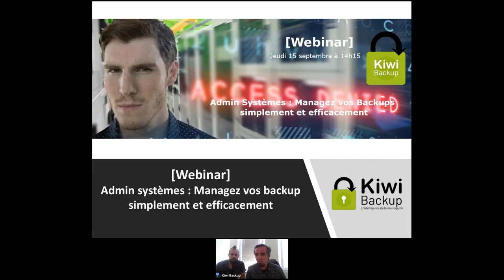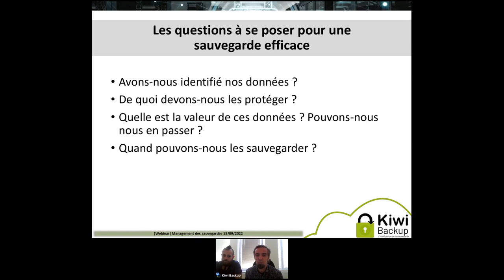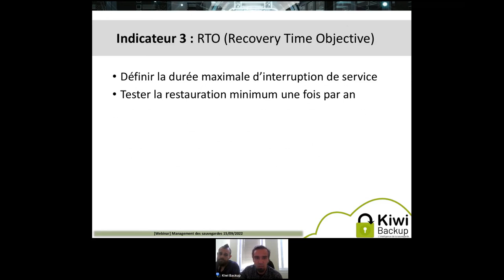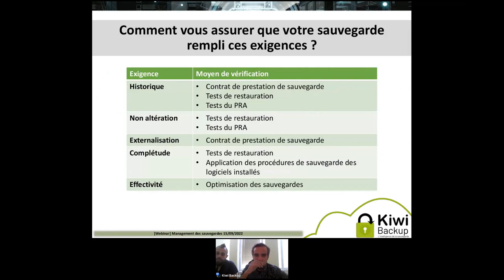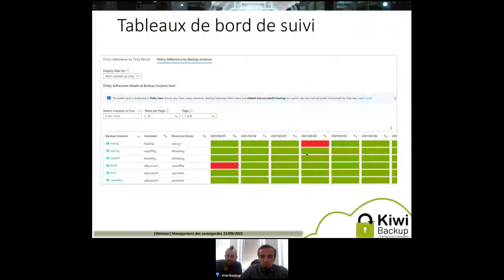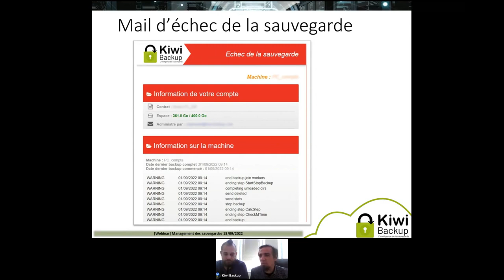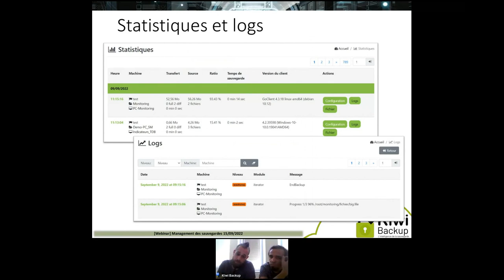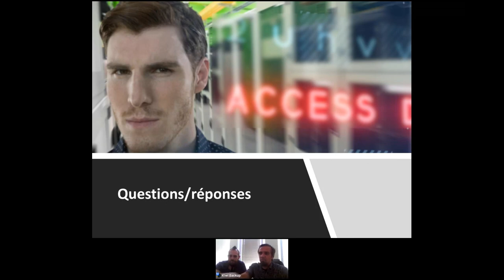webinar Admin Systèmes managez vos backups simplement et efficacement ?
Découvrez les 5 indicateurs permettant de choisir efficacement sa sauvegarde et les moyens disponibles pour les superviser, que vous ayez 1, 10 ou 1000 postes sauvegardés à surveiller.

Retrouvez Sébastien Heitzmann et Morgan Werner pour un webinar consacré au management d'un parc important de machines à sauvegarder. Spécialement élaboré pour répondre aux questions des administrateurs systèmes, techniciens et responsables techniques, ce webinar abordera les sujets suivants :

- Les 5 indicateurs d'une sauvegarde réussie
- Les outils courants pour le pilotage des sauvegardes
- Le pilotage des sauvegardes dans Kiwi Backup